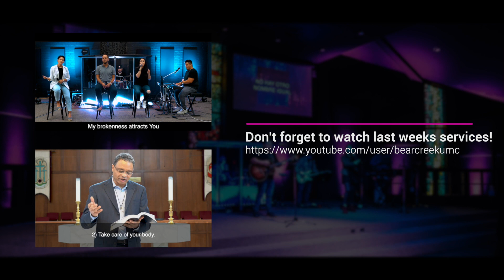Sunday Morning Traditional Service - June 14, 2020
Bear Creek UMC is located in Houston, TX.

Please take a moment to register your attendance with us by clicking this